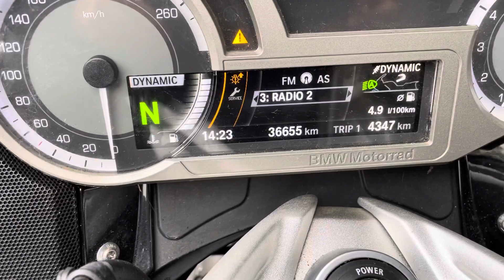Bmw K 1600 GTL ,2017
Damaged bike , engine is running ( koelers okay) +- 36000km More info on CRASHCARS.com